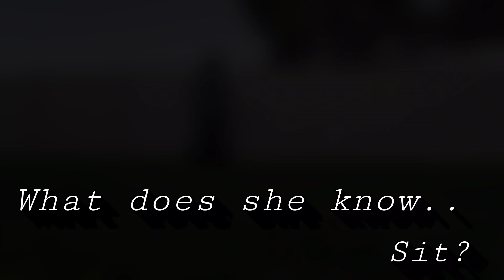Emma | Frenchton | Palm Springs, CA.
Emma has graduated our two week Board andtrain